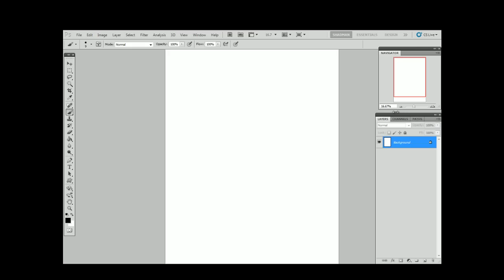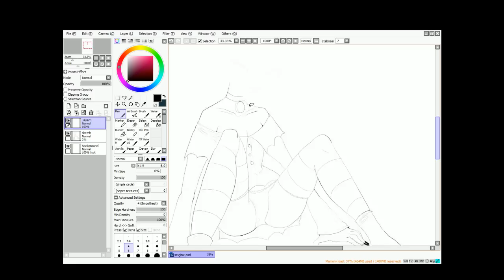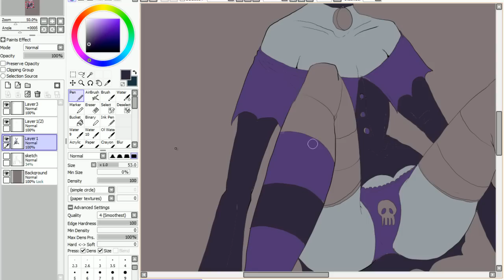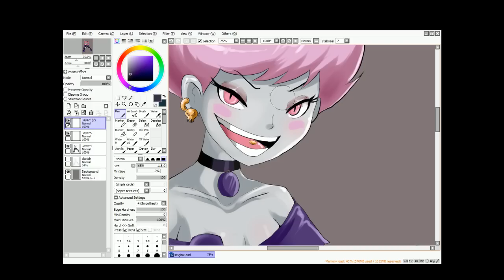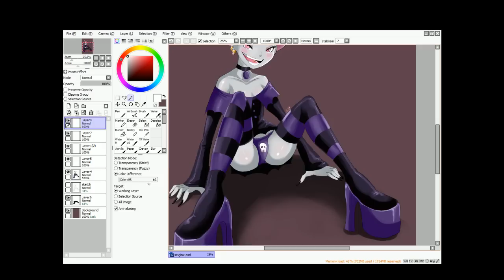Seductive Jinx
This is another video I had to delete cause of copyright reasons, its back up now with a different track.